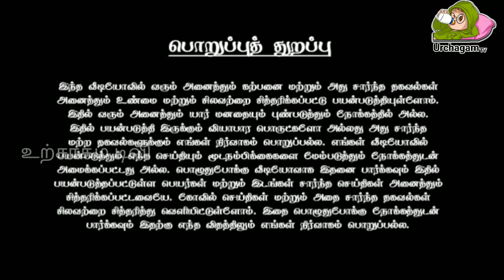நாளை அதிசக்தி வாய்ந்த நாள் ! தீபத்தை ஏற்றி வழிபட்டால் ! உங்கள் விதியை மாற்றி விடும் !